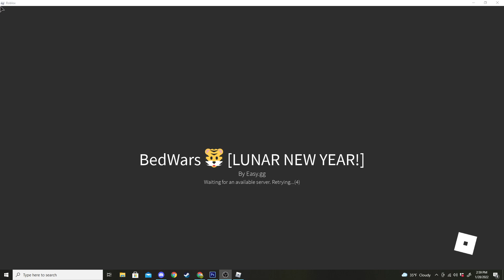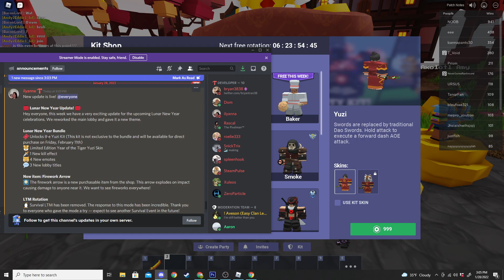*NEW* YUZI TIGER KIT REVIEW!! (Roblox BedWars)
*NEW* LUNAR TIGER KIT!! (Roblox BedWars)